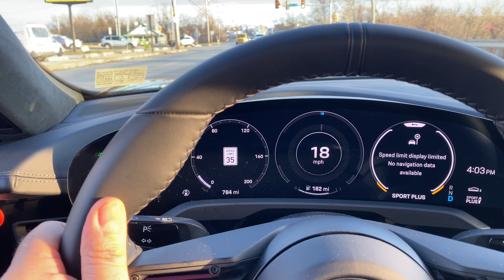Porsche Taycan Turbo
The Porsche Taycan Turbo the perfect daily driver